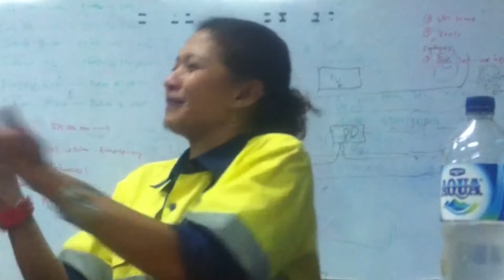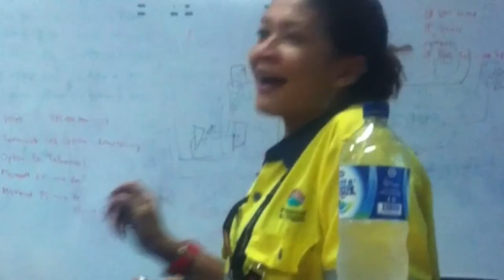Mata Najwa Episode Khusus Dialog MEGAYOLA ttg pencalonan SYAHRUKOWI menjadi presiden